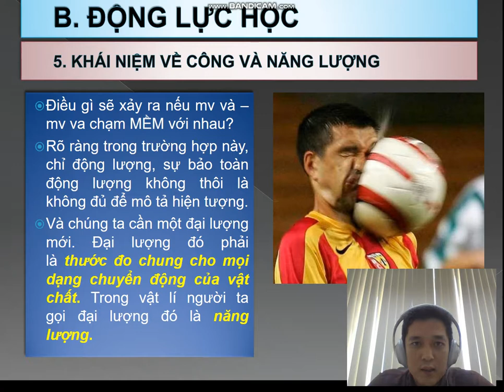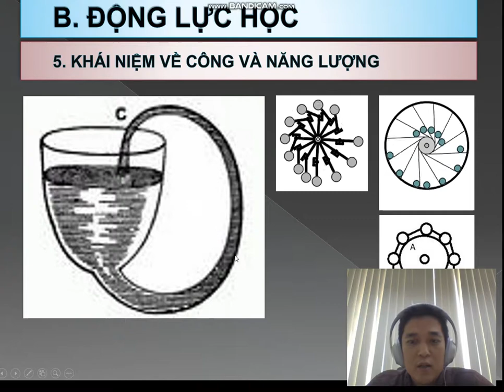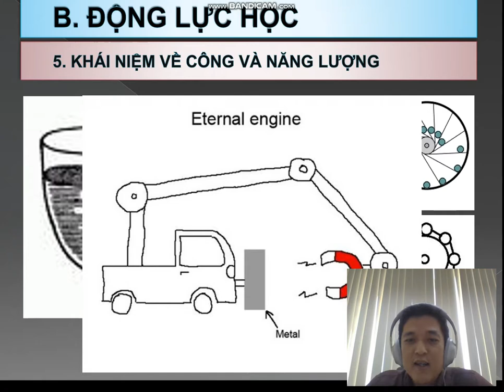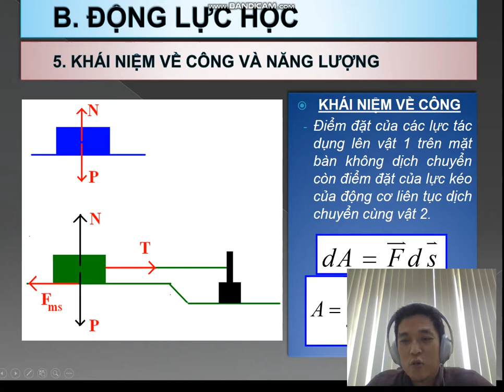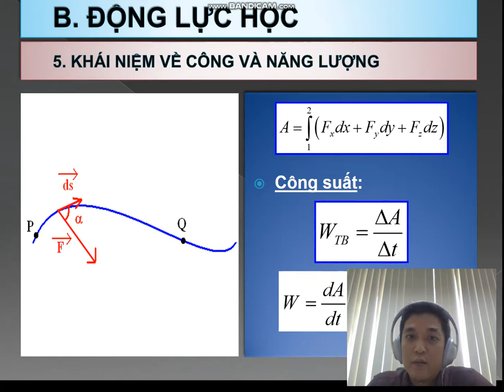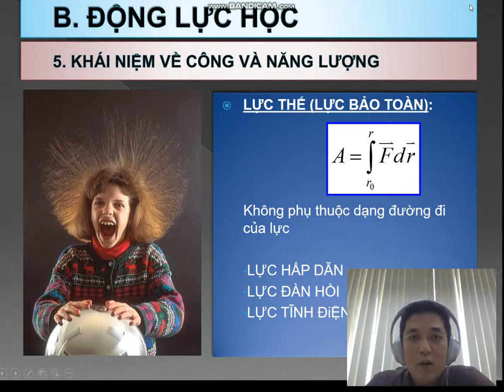Vật lý A1_Động lực học 3_Công_Động Năng và Thế năng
Bài giảng ngắn về Động lực học_phần 3